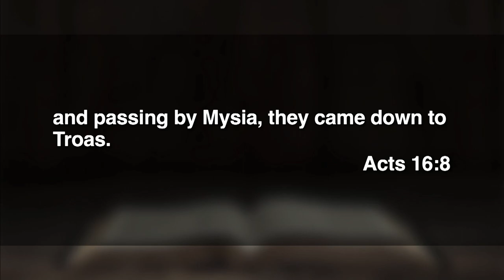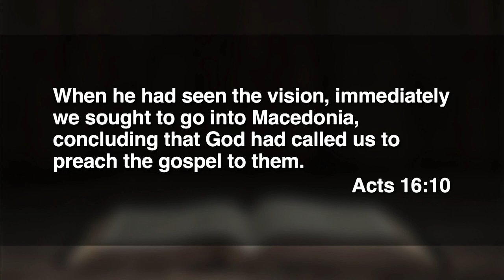11:15 - June 25, 2023 - Somewhere Else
Dr. Tom Davis preaches from Acts 16:6-10.